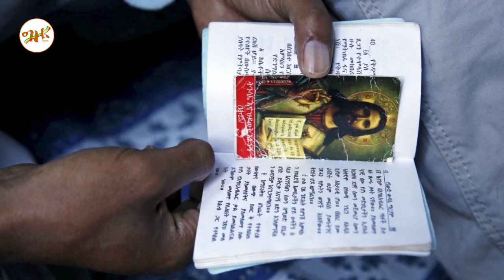🔴👉[ አስቸኳይ መልእክት] 👉 እራሳችሁን አድኑ ንስሀ ግቡ!!! ግዜ ቲዩብ gize tube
ግዜ ቲዩብ gize tube
በስመ አብ ወወልድ ወመንፈስ ቅዱስ አሀዱ አምላክ አሜን፡፡ በዚህ የመከራ ዘመን የተላለፈ አስቸኳይ መልእክት... መልእክቱ የብዙዎቻችንን ጥያቄ የመለሰ መልእክት ነው በዚህ የመከራ ዘመን እኛ ምን እናድርግ? በዚህ አስፈሪ ዘመን ሀገር የሆነችውን ቤተክርስቲያን ስሟን ለማጠልሸት የተሰራው ስራ ያሳዝናል፣ በዚህ ግዜ ተቃጥላለች ቤተክርስቲያን፣ ምዕመናኗ ተገድለዋል፣ ተፈናቅለዋል፤ ቤተክርስቲያን ተቃጥሏል ይህ ዘመን የመከራ ነው... የበረኸኞቹም መልእክት ግዜውን ጠብቆ ተቆጠቡ ካሉን ነገር ባለመቆጠባችንም ጭምር መልእክታቸው አንድ በአንድ እየተፈጸመ ነው የአባ ዘወንጌልንም ጨምሮ. እኮ በዚህ ሰዓት ምን እናድርግ? ውድ የግዜ ቲዩብ ቤተሰቦች እንደሚታወቀው የቤተክርስቲያን ታሪክ የሚጀምረው ከዓለመ መላእክት ነው፡፡ ታዲያ ፈተና ሁሌ አብሯት የሚኖረው ቤተክርስቲያን መፈተን የጀመረችው በዚሁ በዓለመ መላእክት ነበር፡፡ ዲያብሎስ ትዕቢትንና ሐሰት ከራሱ አንቅቶ መላእክትን «እኔ ፈጠርኋችሁ» በማለት ባሰማው የሐሰት አዋጅ ከሰው ልጅ ወደዚህ ምድር መምጣት ጀምሮ በብሉይ ኪዳንም በርካታ ፈተናዎች ተፈራርቀዋል፡፡ በብሉይ ኪዳን በብዙ ኅብረ ምሳሌ ከአቤል እስከ ክርስቶስ ምጽዓት ስትታሰብ የመጣች ቤተክርስቲያን በሐዲስ ኪዳን ኢየሱስ ክርስቶስ የሰውን ልጅ ለማዳን በመጣ ጊዜ በአማናዊ ደሙ አጽንቶ አካለ ክርስቶስ አድርጓታል፡፡ ቤተክርስቲያን ለሰው ዘር ሁሉ በሰማይ ያለውን የእግዚአብሔርን መንግሥት የምታስተምር ከእግዚአብሔር ጋር የምንገናኝበትና ወደ ሰማያዊው ርስትም የምትመራ የጽድቅ መንገድ ናት፡፡ መቼም ቢሆን ደግ ነገር ሁሉ የሚገጥመው ፈተና አይጠፋምና ቤተክርስቲያን ጉዞዋ ሁሉ በፈተና የታጠረ ነው፡፡ ዛሬ ላይ ያለንበት ዘመን እንደ ሀገርም እንደ ቤተክርስቲያንም ትልቅ ፈተና ላይ ያለንበት ወቅት ላይ ነው ያለነው ነገር ግን እንደ ክርስቲያን ለኛ ፈጦ የሚታየን መፍትሄያችን ነው ሁል ግዜም መከራው ነው ክርስትናችንንም የሚያጣፍጠው. ይህቺን ቤተክርስቲያን፣ ሀገርንና ክርስትናን ከናቡከደነጾር፣ ከሄሮድስ፣ ከግራኝና ከዮዲት ጉዲት፣ ከደርቡሽ፣ ከጣሊያን በላይ ለማጥፋት የተጋጋጠ፣ የደከመም አልነበረም፤ ነገር ግን እነርሱ ዛሬ የሉም ታሪክ ሆነው አልፈዋል ይህቺ ቤተክርስቲያን ግን ታሪክ እየሰራች ትቀጥላለች። «ሰውን ብትታገል ብትዋጋ ታሸንፈዋለህ ወይም ያሸንፍሃል ቤተክርስቲያንን ግን ለማሸነፍ አይቻልም ቤተክርስቲያን ሁል ጊዜ ትዋጋለች ተሸንፋ ግን አታውቅም ዲያብሎስ ዝናሩን አራገፈ ቀስቱን ጨረሰ ቤተክርስቲያንን ግን አልጎዳትም» ቅዱስ ዮሐንስ አፈወርቅን በመጥቀስ የጻፉት ብፁዕ አቡነ ጎርጎርዮስ የቤተክርስቲያን ታሪክ በዓለም መድረክ በተሰኘው መጽሐፋቸው ላይ የቤተክርስቲያን መከራ ከጥንት ጀምሮ የዘለቀ መሆኑን አውስተዋል፡፡ ነገር ግን ቤተክርስቲያን ፈተና በሚገጥማት ወቅት በሚነሳው ማዕበል ተከፍተን ከመርከቧ ወደ ባሕር እንዳንወርድ ምን ማድረግ ይገባናል፤ምን እናድርግ?